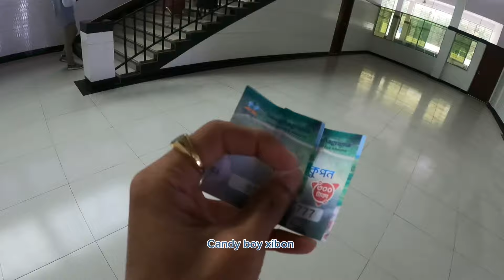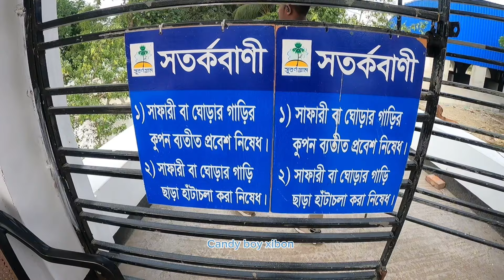সুবর্ণগ্রাম রিসোর্ট নারায়ণগঞ্জ|subornogram amusement park & resort|কিভাবে যাবেন সম্পুর্ন ভ্রমণ গাইড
Channel kw:-

সুবর্ণগ্রাম রিসোর্ট নারায়ণগঞ্জ
suborno resort narayanganj
সুবর্ণগ্রাম রিসোর্ট
সুবর্ণগ্রাম রিসোর্ট নারায়ণগঞ্জ সুইমিং পুল
সুবর্ণগ্রাম রিসোর্ট ভুলতা গাউছিয়া
সুবর্ণগ্রাম রিসোর্ট ভুলতা
সুবর্ণগ্রাম রিসোর্ট ভুলতা নারায়ণগঞ্জ
সুবর্ণগ্রাম রিসোর্ট কোথায়
সুবর্ণগ্রাম রিসোর্ট লোকেশন
suborno resort narayanganj
subornogram amusement park & resort
subornogram amusement park & resorts limited

সুবর্ণগ্রাম রিসোর্ট নারায়ণগঞ্জ
suborno resort narayanganj
সুবর্ণগ্রাম রিসোর্ট
সুবর্ণগ্রাম রিসোর্ট ভুলতা
সুবর্ণগ্রাম রিসোর্ট কোথায়
সুবর্ণগ্রাম রিসোর্ট লোকেশন
suborno resort narayanganj

👏Drone:- Dji mini 2 Se